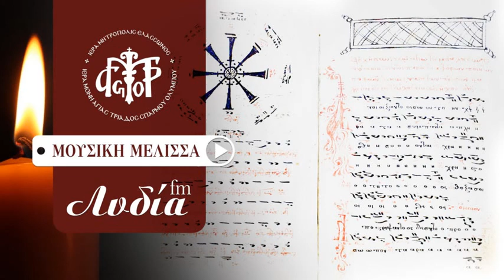«Μουσική Μέλισσα». Συνέντευξη Καλλίστρατος Κοφόπουλος , β΄ μέρος.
Ραδιοφωνική συνέντευξη στον Πρωτοψ. κ. Καλλίστρατο Κοφόπουλο από την εκπομπή του εκκλησιαστικού ραδιοφώνου Λυδία η Φιλιππισία «Μουσική Μέλισσα».
Μια εκπομπή αφιερωμένη στην Βυζαντινή Μουσική Παράδοση.
Επιμελείται και παρουσιάζει ο αρχιμανδρίτης της Ιεράς Μονής Αγίας Τριάδος Σπαρμού Ολύμπου π. Νεόφυτος.
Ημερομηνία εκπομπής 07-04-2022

Ο Καλλίστρατος Κοφόπουλος γεννήθηκε και μεγάλωσε στην Κωνσταντινούπολη. Μυήθηκε στη ψαλτική από την ηλικία των 5 ετών, όταν ο θείος του Άρχων β΄ Δομέστικος Νικόλαος Δικαστόπουλος τον παρότρυνε να ανέβει στο αναλόγιο του Ι. Ν. Αγ. Νικολάου Γαλατά, όπου έψελνε τότε ο μετέπειτα άρχων Λαμπαδάριος, Ελευθέριος Γεωργιάδης. Κοντά στον Ελευθέριο Γεωργιάδη άκουσε και έμαθε τα πρώτα μαθήματα της ψαλτικής. Αργότερα είχε την ευκαιρία να μαθητεύσει κοντά και σε άλλους διακεκριμένους κωνσταντινουπολίτες ψάλτες, όπως ο Σταύρος Μακρίδης και ο Δημοσθένης Παϊκόπουλος.
Μετά την αναγκαστική έλευσή του στην Ελλάδα το 1965 έρχεται σε επαφή και με άλλους κωνσταντινουπολίτες ψάλτες που είχαν εγκατασταθεί στον ελλαδικό χώρο. Έχει τη δυνατότητα έτσι να μαθητεύσει κοντά στον πρώην Άρχοντα Δομέστικο Ανδρέα Πετρόχειλο και τον Δημήτριο Μαγούρη.
Το 1968 εντάσσεται στη χορωδία του Νέου Κύκλου Κωνσταντινουπολιτών την οποία διευθύνει ο Θρασύβουλος Στανίτσας και γίνεται ένα από τα ιδρυτικά της μέλη.
Για πολλά χρόνια είναι ενεργό μέλος του Διοικητικού Συμβουλίου του Εν Αθήναις Συλλόγου Μουσικοφίλων Κωνσταντινουπόλεως. Ο Καλλίστρατος Κοφόπουλος υπηρετεί ως δεξιός ψάλτης του Ι. Ν. Αγ. Ελευθερίου Καμινίων και είναι ένας από τους γνήσιους εκφραστές της ψαλτικής παράδοσης της Πόλης.

Πηγη Βιογραφικού Σχολείον Ψαλτικής.